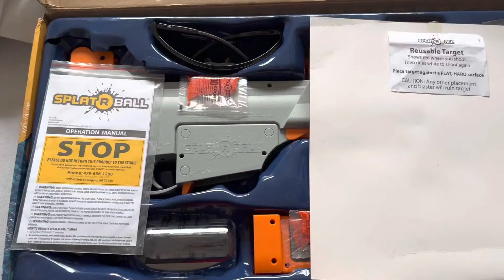Splatr/Orbeez Gun Fight | College Edition || KeannaJas_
Heyyy my beautiful/handsome, I KNOW I KNOW it’s been a while…BUT i’m back and better than ever. I had to get myself fully together at school from coming off of break. LOOK this video was super fun to make and really fun to be apart of!! we’re definitely trying to decide if we want to shoot a part 2…but that depends on how y’all interact to this video🙃 I KNOW MY TEAM WON!

because more volgs and content coming!!😆🤍
(Make sure you stay safe)

~~About Me~~
Age: 19years old
Grade: Freshman in college
Height: 5’4
Zodiac sign: I’m a Scorpio
Birthday: November. 18th

by:  NBA Youngboy

*Where’d i get my Orbeez Gun??

SplatRball SRB400 Rechargeable Battery Powered Water Bead Gel Ball Blaster Kit. Splat R Ball Electric Water Ball Blaster able to Shoot up to 200fps!